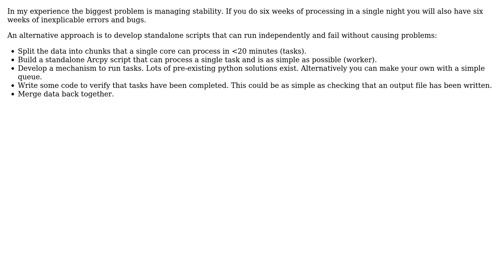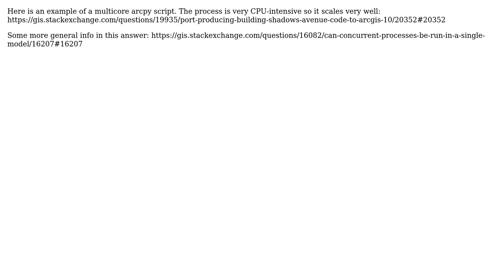GIS: Methods for optimizing multcore processing in ArcGIS (2 Solutions!!)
GIS: Methods for optimizing multcore processing in ArcGIS

With thanks & praise to God, and with thanks to the many people who have made this project possible! | Content (except music & images) licensed under CC BY-SA | Music | Images & others | With thanks to user PolyGeo user Matthew Snape user blah238 user Aaron and the Stack Exchange Network Trademarks are property of their respective owners. You are responsible for your own actions.